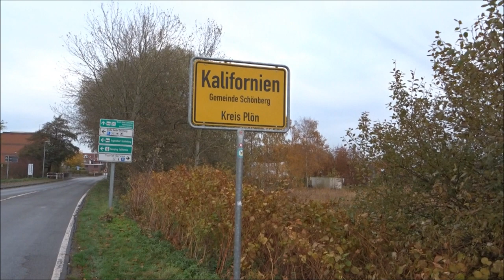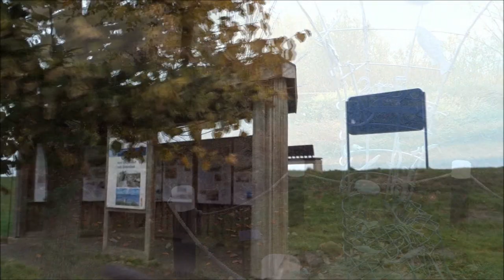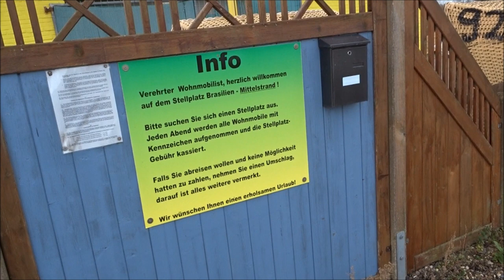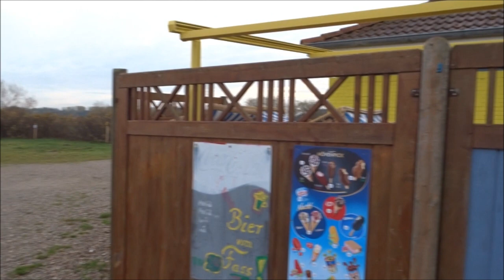Radtour Kalifornien Brasilien